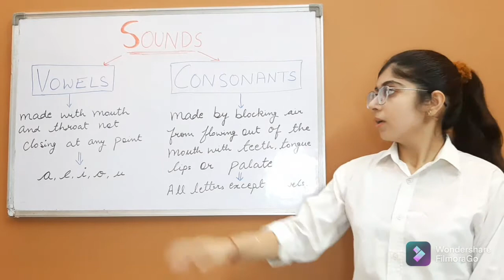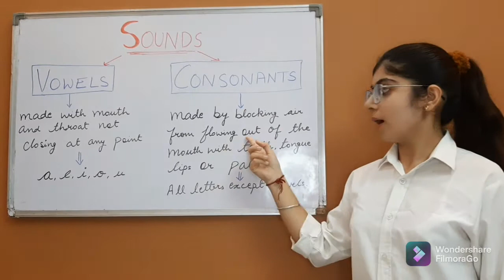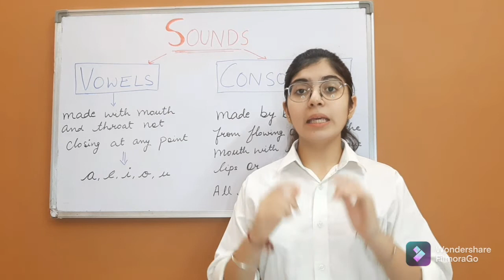#7 What are Sounds ? - Vowels and Consonants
In this video, I have told about sounds i,e., Vowels and Consonants.